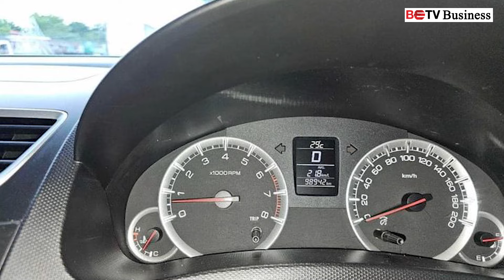စက်သုံးဆီလုပ်ငန်းရှင်များကို အမေရိကန်ဒေါ်လာ သန်း ၁၀၀ ဗဟိုဘဏ် ထုတ်ရောင်းပေးမည်ဟု ဆို